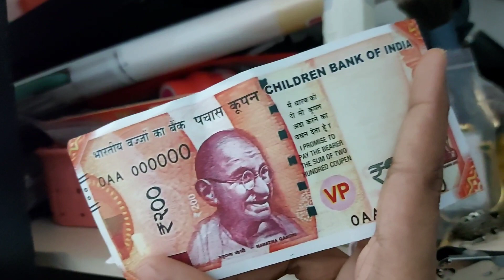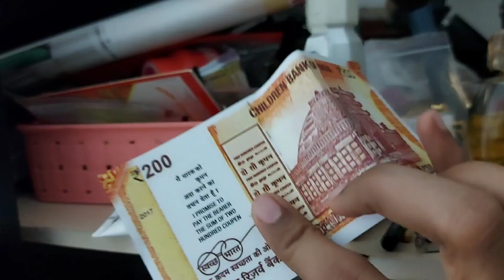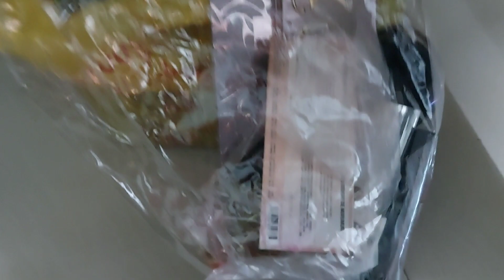My Makeup / Skincare Collection 2023💄Organizing & Decluttering 😍 | Malayalam